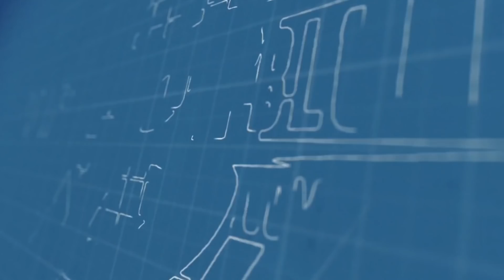ICE FC 16 massive KO highlight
A huge head kick KO from ICE FC 16